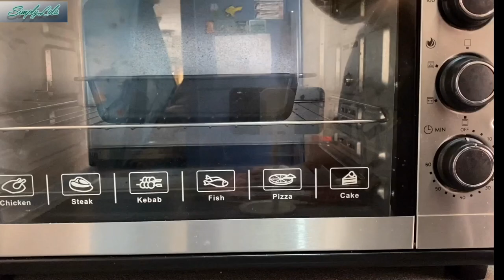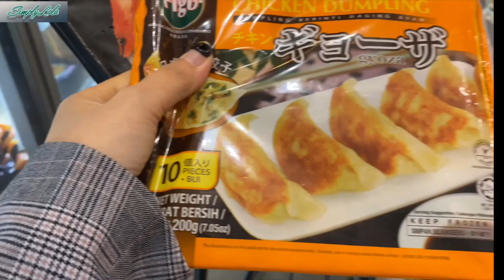vlog | Homebody's cooking vlog: chicken teriyaki and sausage bread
teriyaki sauce:
1 cup water
1/4 cup tablespoons soy sauce
2 tsp brown sugar
2 tbsp rice wine vinegar
grated ginger
1tsp. cornstarch